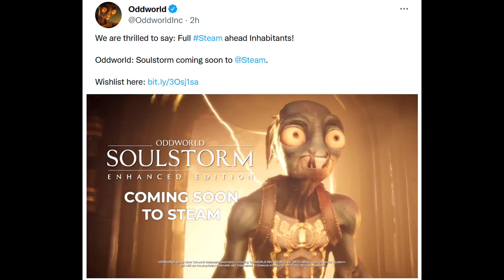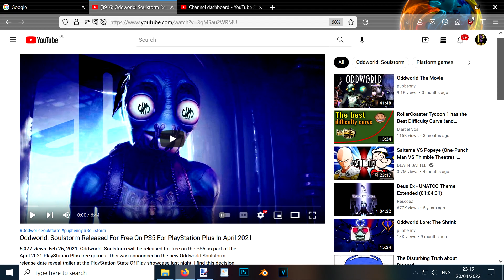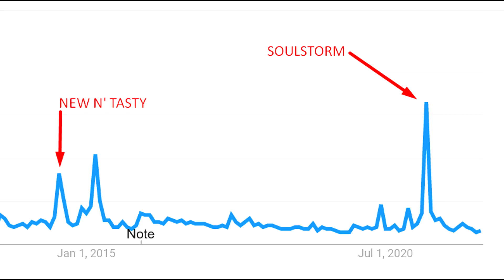Oddworld: Soulstorm Coming To Steam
Oddworld: Soulstorm Coming To Steam and also I talk a bit about what Lorne Lanning said last week about the PlayStation Plus deal being devastating for Oddworld Inhabitants.

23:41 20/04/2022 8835